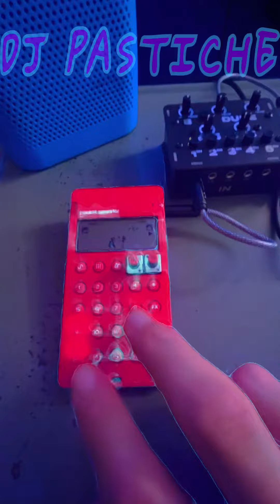Street Fight🫠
Stock samples of the PO-133 Streetfighter